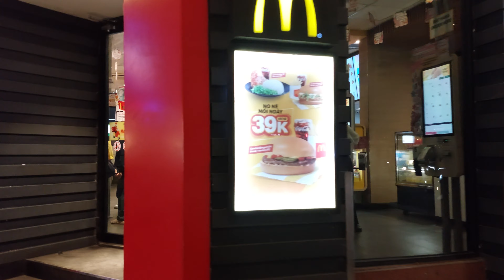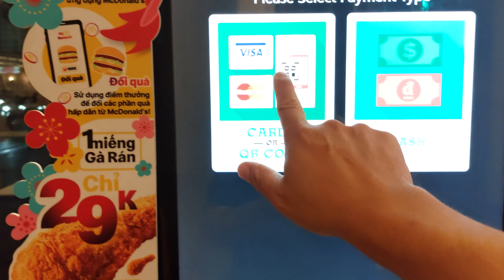McDonald's, Hanoi, Vietnam